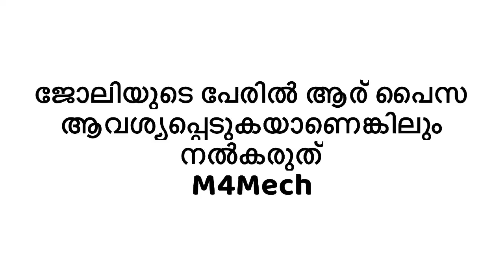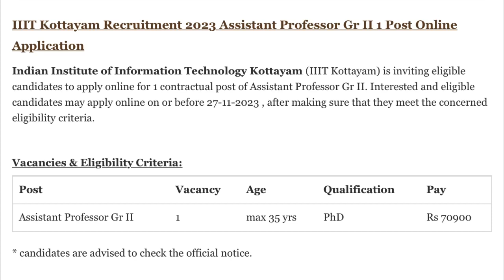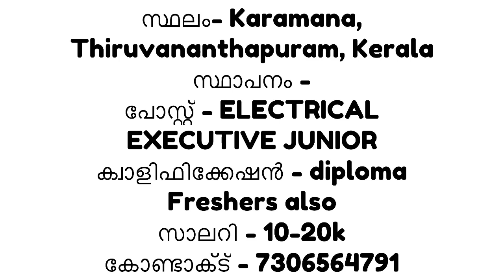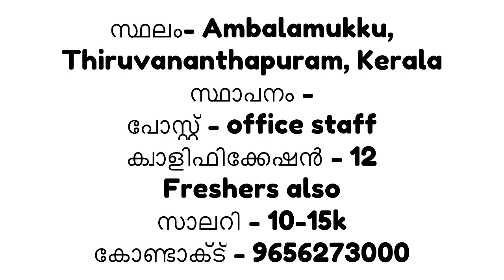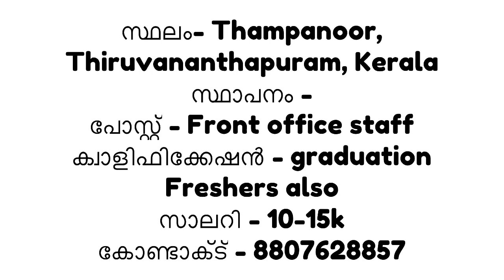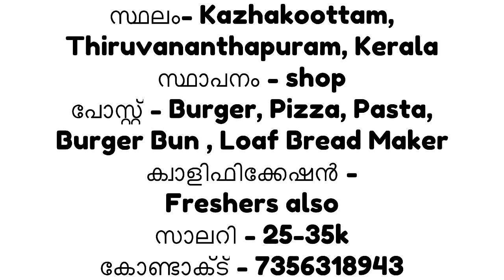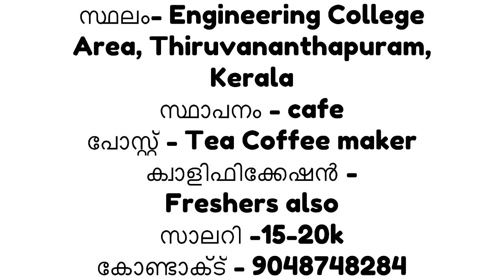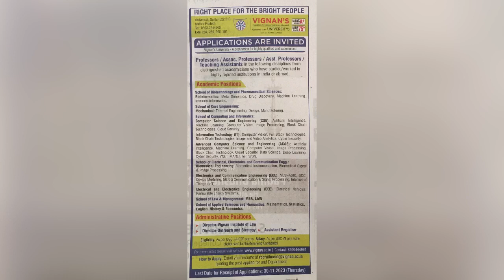Kerala job vacancy|Ernakulam job|New government job| Todays job vacancy|Gulf jobs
IIIT Kottayam Recruitment 2023 Assistant Professor Gr II

കേരളത്തിലെ ഉള്‍പ്പെടെ ഇന്ത്യയിലെ വിവിധ എയര്‍പോര്‍ട്ടുകളില്‍ കാര്‍ഗോ ഡിവിഷനില്‍ ജോലി നേടാന്‍ ആഗ്രഹിക്കുന്നവര്‍ക്ക് സുവര്‍ണ്ണാവസരം. AAI Cargo Logistics & Allied Services Company Ltd ഇപ്പോള്‍ Security Screener തസ്തികയിലേക്ക് നിയമനം.
അകെ 906 ഒഴിവുകൾ

പ്രശസ്ത ഫർണിക്ച്ചർ &  ഹോം അപ്ലയൻസ് ഷോറൂം ആയ മയൂരിയിൽ ഇതാ ഒട്ടനവധി ജോലി അവസരങ്ങൾ നിങ്ങളെ കാത്തിരിക്കുന്നു.ഇന്റർവ്യൂ വഴി വിവിധ സ്ഥലങ്ങളിൽ വച്ചു ജോലി നേടാൻ അവസരം,

മുൻപരിചയം ഉള്ളവർക്ക് മുൻഗണന
ഭക്ഷണവും താമസവും സൗജന്യം.
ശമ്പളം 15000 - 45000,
Send Your CV to

ഇന്റർവ്യൂ സ്ഥലം / തിയതി

എടക്കര/ 24/11/2023 വെള്ളി
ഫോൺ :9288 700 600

പെരിന്തൽമണ്ണ / 25/11/2023 ശനി
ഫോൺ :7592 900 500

തിരൂർ / 26/11/2023 ഞായർ
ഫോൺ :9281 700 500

ഇടുക്കി ജില്ലയിലെ വിവിധ സര്‍ക്കാര്‍ ആശുപത്രികളില്‍ ഇ-ഹെല്‍ത്ത് കേരള പ്രോജക്ട് ട്രെയിനി തസ്തികയിലേക്ക് താല്‍ക്കാലിക നിയമനം നടത്തുന്നു
തെരഞ്ഞെടുക്കപ്പെടുന്ന ഉദ്യോഗാര്‍ഥികള്‍ക്കുള്ള ഓണ്‍ലൈന്‍ അഭിമുഖ തീയതി പിന്നീട് അറിയിക്കും. കൂടുതല്‍ വിവരങ്ങള്‍ക്ക് ഫോണ്‍: 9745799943.